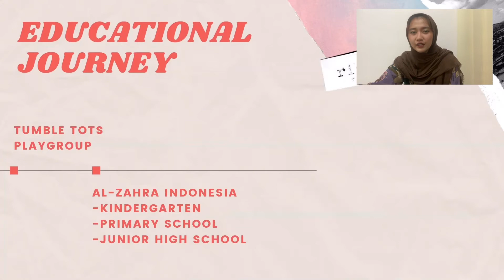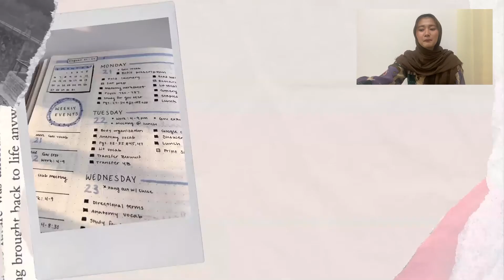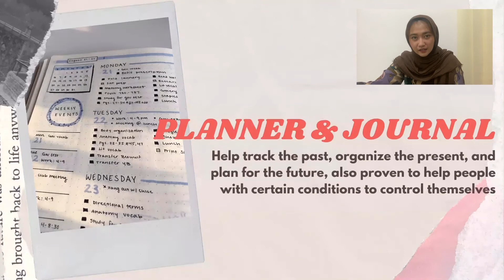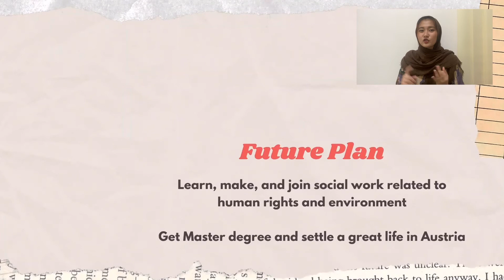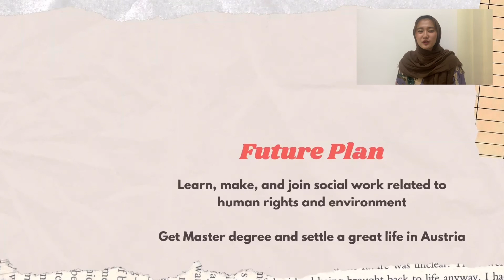Know Me Better! | Thiff E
This video is made to fulfil the assignment requires for IT class in International Relations, Brawijaya University

This presentation uses the transition, slide master, and rehearsing features of PowerPoint